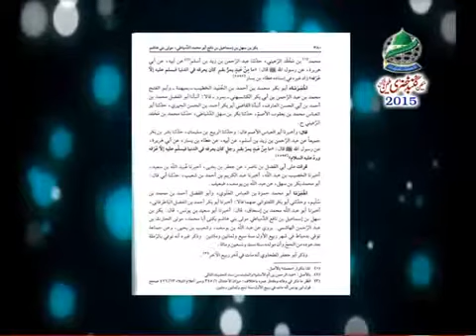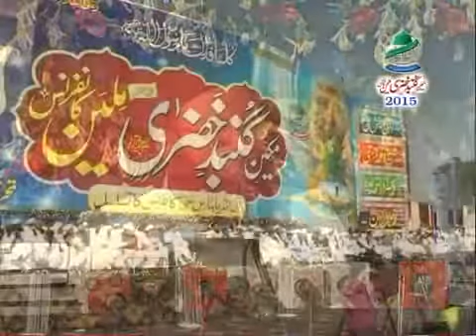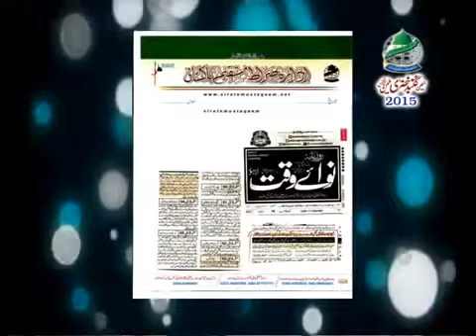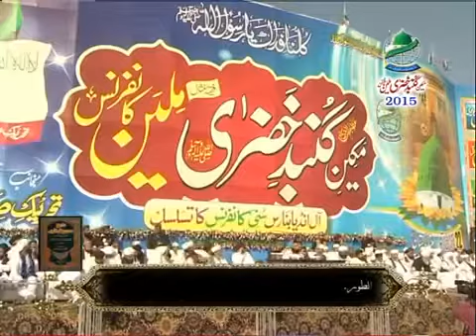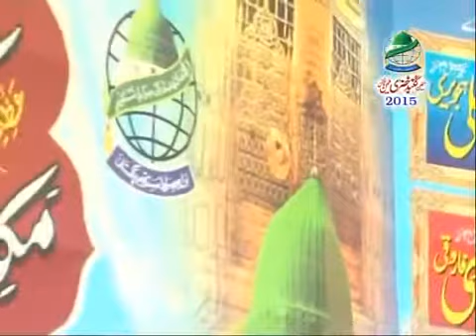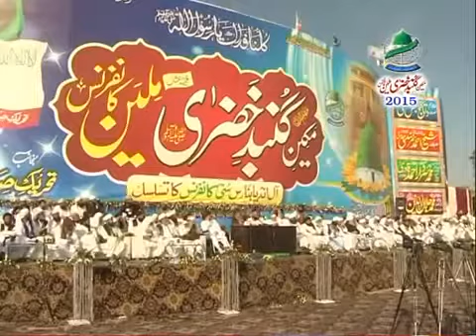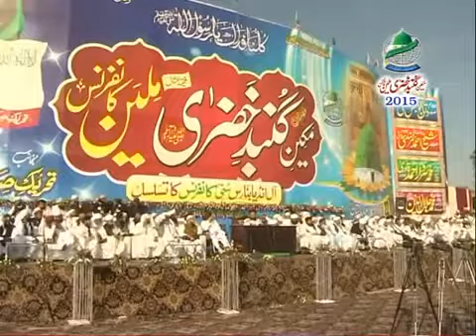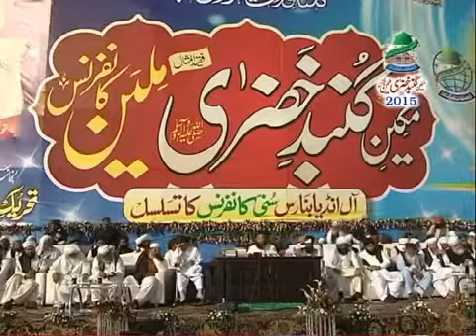3_5 Makeen e Gumbad-e Khizra Million Conference Lahore 2015.mp4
الحمدللہ رب العالمین والصلوٰوسلم.السلام علیٰ سید المرسلین اما بعد فاعوذ باللہ من الشیطٰن الرجیم بسم اللہ الرحمٰن الرحیم اَلصَّلوٰةُ وَالسَّلَامُ عَلَيْكَ يَارَسُوْلَ اللهِ وَعَلٰى اٰلِكَ وَأَصْحٰبِكَ يَاحَبِيْبَ اللهِ صلوا علی الحبیب! صلی اللہ تعالٰی علٰی محمد صلی اللہ تعالٰی علیہ وآلہ وسلم .
نیکی کی دعوت:
 ہم اللہ عزوجل کے عاجز بندے اور اس کے پیارے حبیب صلی اللہ تعالٰی علیہ وسلم کے ادنی غلام ہیں۔ یقینا زندگی بے حد مختصر ہے. ہم لمحہ بہ لمحہ موت کے قریب ہوتے جارہے ہیں ۔ نجات تمام جہانوں کے پالنے والے رب العٰلمین عزوجل کی اطاعت اور اللہ عزوجل کے پیارے حبیب صلی اللہ تعالٰی علیہ وسلم کی سنتوں کی اتباع میں ہے
اللہ عزوجل ہمیں اور آپ کو دونوں جہان کی بھلائیاں نصیب فرمائے ۔ ۔اٰمين بجاه النبي الامين صلی الله تعالٰي عليه وسلم
Tehreek SirateMustaqeem a global movement for the propagation of the Islam according to Quran and Sunnah.